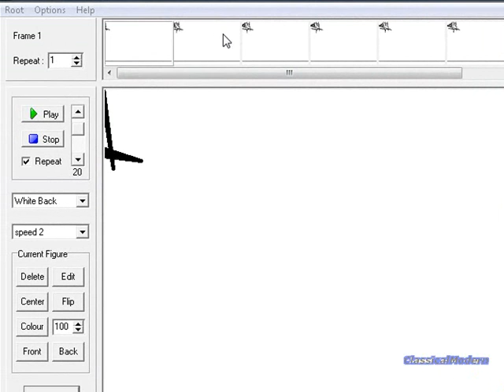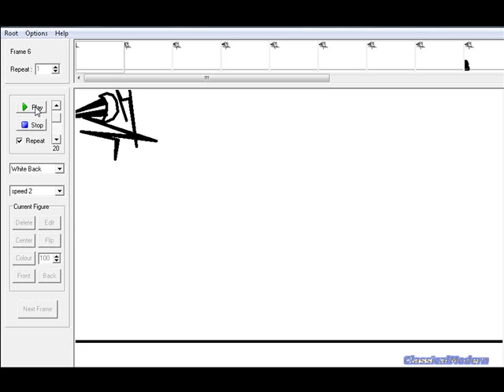My Newer Opening - Watch Me Animate (Commentary)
Sorry for bad commentary im not good at that stuff

but...

sorry for the quality and stuff.